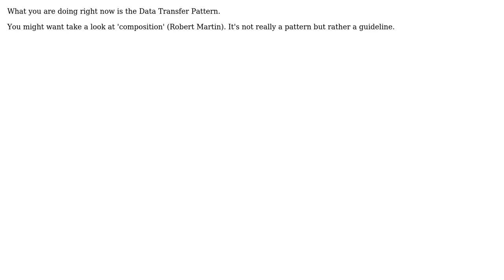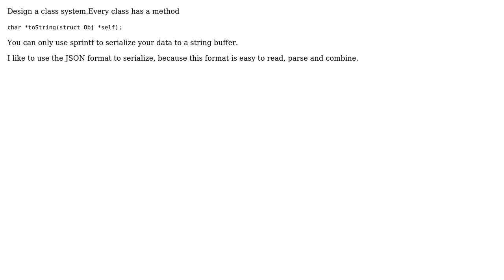Software Engineering: Serializing an object in different ways (3 Solutions!!)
Software Engineering: Serializing an object in different ways

With thanks & praise to God, and with thanks to the many people who have made this project possible! | Content (except music & images) licensed under CC BY-SA | Music | Images & others | With thanks to user matcauthon user Joseph Quinsey user haylem user Fernando user Edward Shen user Andy and the Stack Exchange Network Trademarks are property of their respective owners. You are responsible for your own actions.